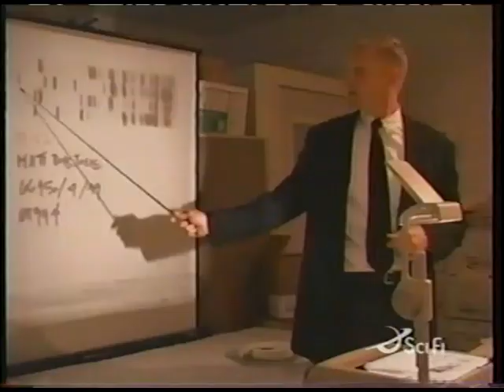Scare Tactics Serial Killer Wanted